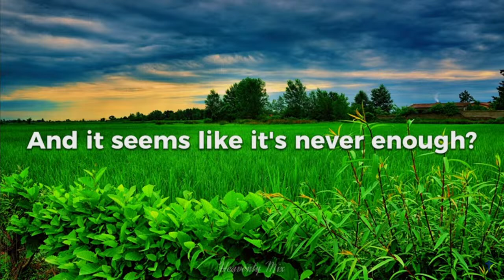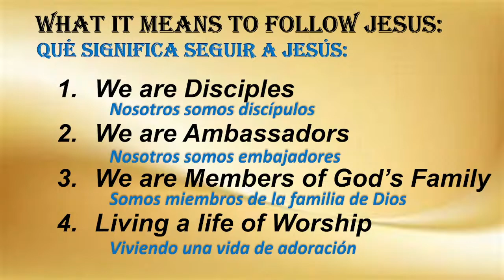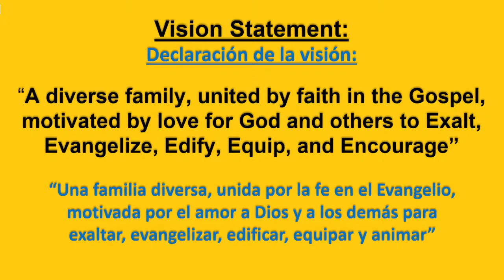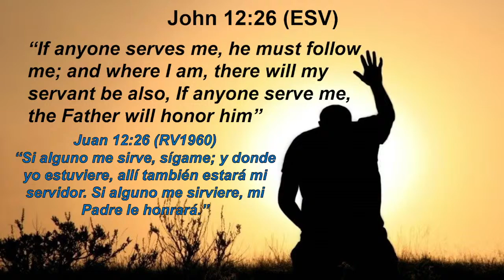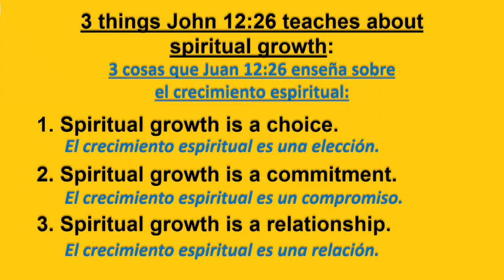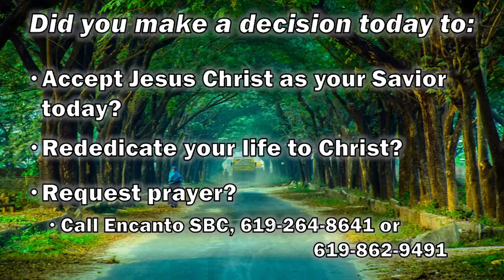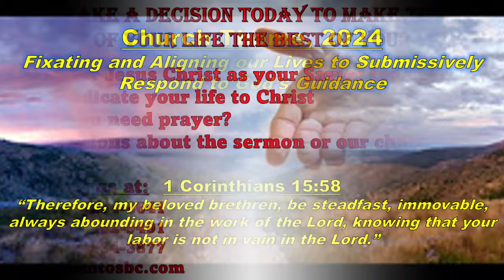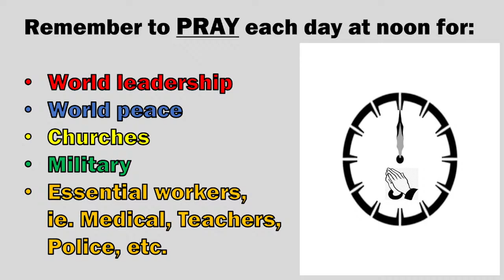04/21/2024 ESBC Livestream Service - Pastor Robert Pope